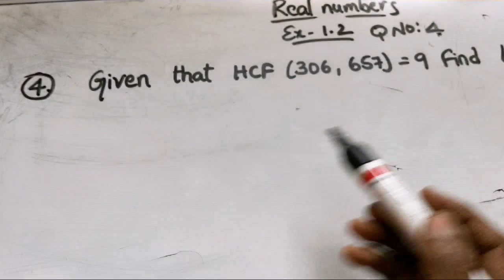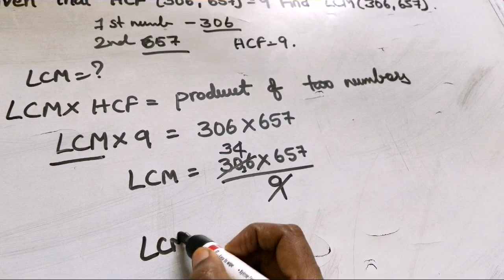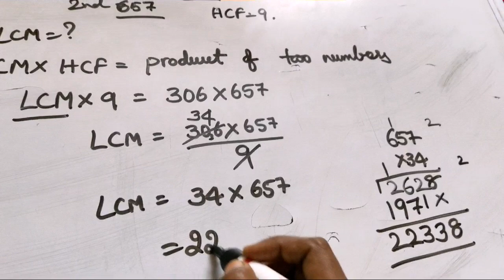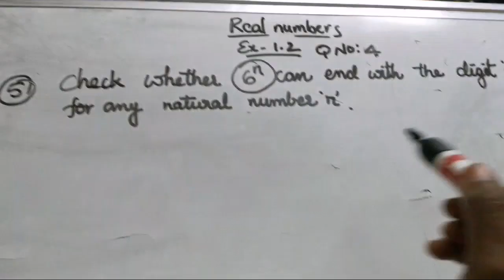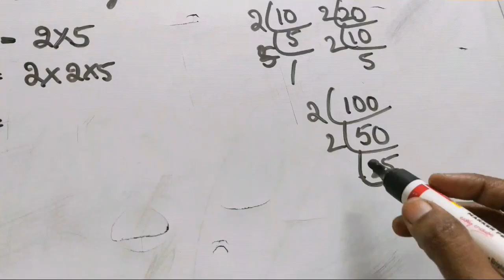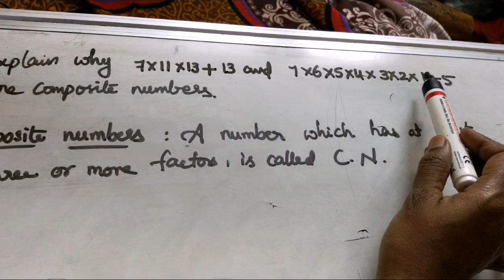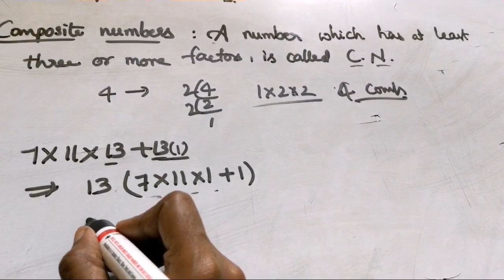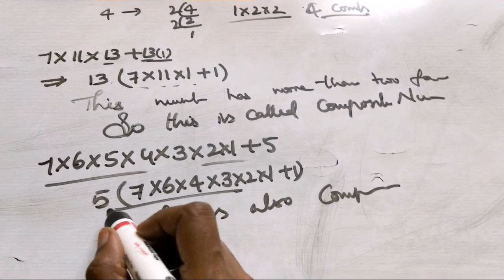10 th class maths... Chapter 1... Exercise 1.2... qno 4,5&6... Easy explanation about real Numbers..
This video provides 10th class maths chapter 1.,... 10thmaths anltutor# # ANltutor# trigonometry trigonometryintelugu anl trigonometryintelugu pythagorusintelugu#